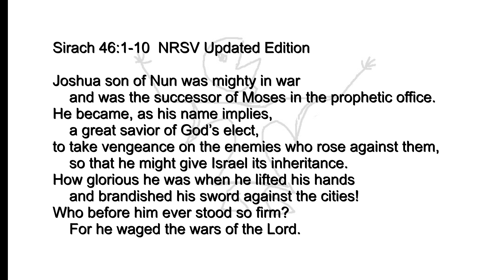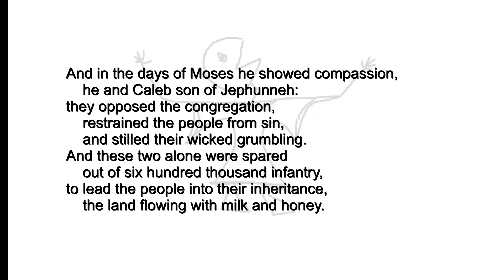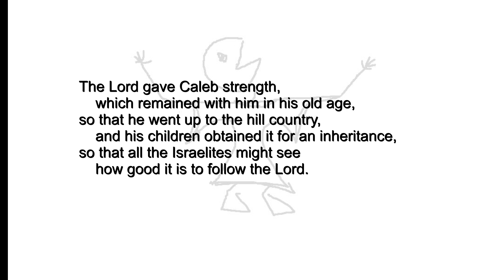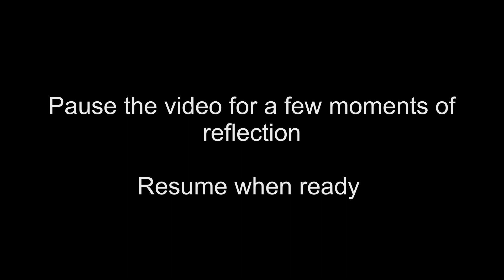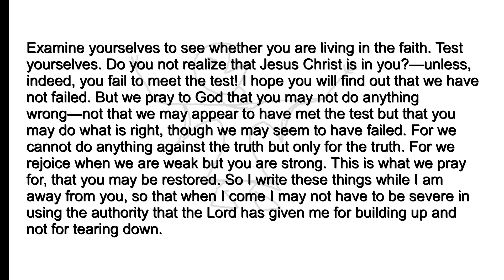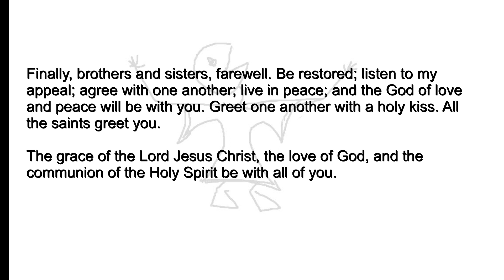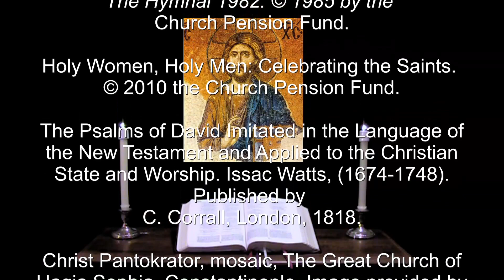17 Jun 2023 Saturday Morning Prayer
And as for me, I rejoice forever; I sing praises to the God of Jacob, Leah and Rachel. --Psalm 75:9.

A brief inclusive language version of Morning Prayer for Saturday in the 2nd week after Pentecost. The appointed Scriptures:  Psalms 75, 76, 23, 27;  Sirach 46:1-10, 2 Cor. 13:1-14, Luke 20:1-8.